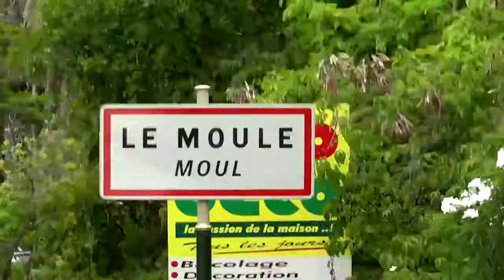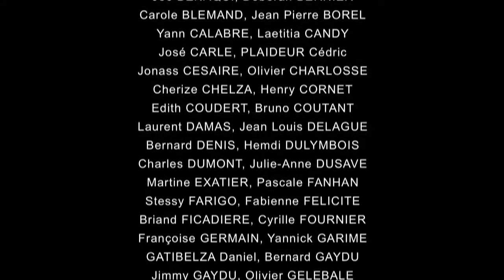CREPS Antilles Guyane 2014 RIE version courte mov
Sponsoring KAY KA FETE pour l'équipe du CREPS lors du relais inter entreprise